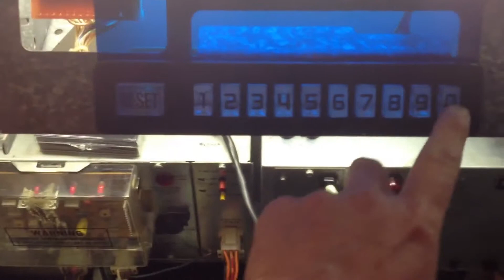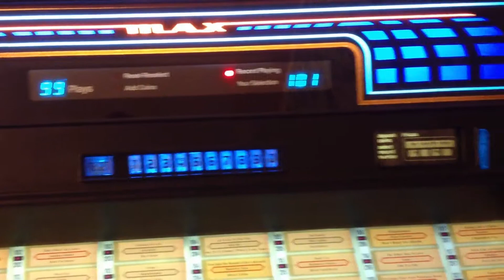Rockola 477 Jukebox vid2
my dad had 1 like this I love it so much I landed up using it more than him so he put it in my bedroom